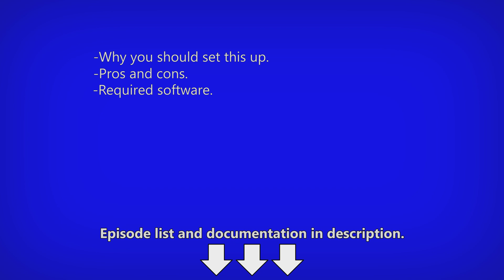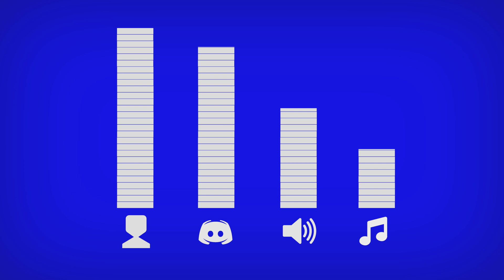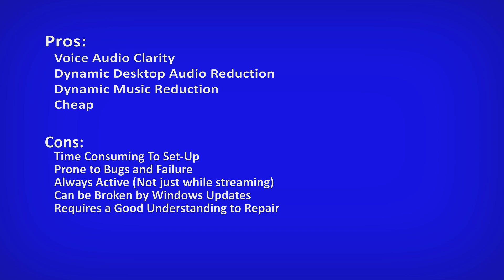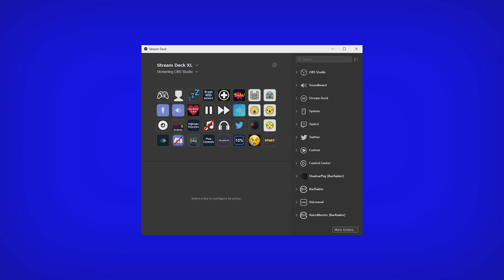Seperate Audio Channels for OBS Ep1 Introduction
This tutorial will help you set-up better audio for your streams or recordings. I've tried to make is as simple as possible so that you can follow along without prior knowledge of the programs or settings used in the tutorial.

Intro: 00:00
Why Use This Setup: 00:36
Pros & Cons: 02:33
Required Software: 03:42
Outro: 04:45

Documentation can be found here; to help follow along with the tutorial.